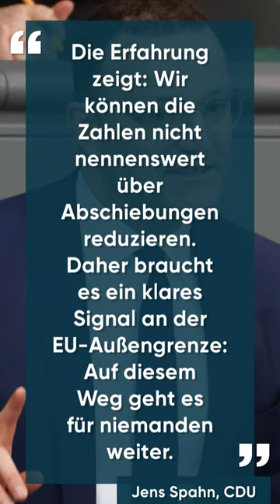CDU: Jens Spahn fordert "Pause bei völlig ungesteuerter Asyl-Migration"